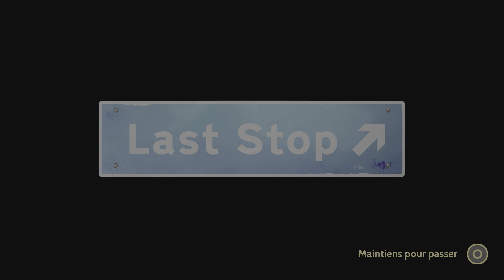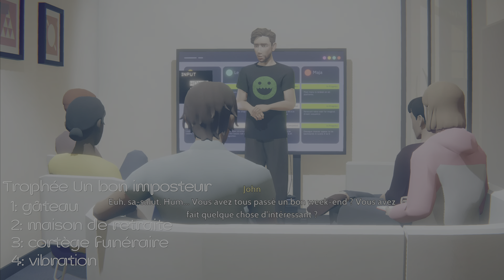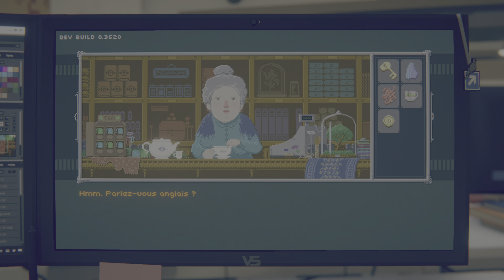Film - Last Stop partie 3